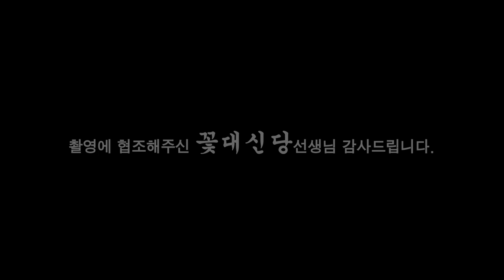(일산용한점집) 결혼 매번 거절당하는 남자의 이유는?